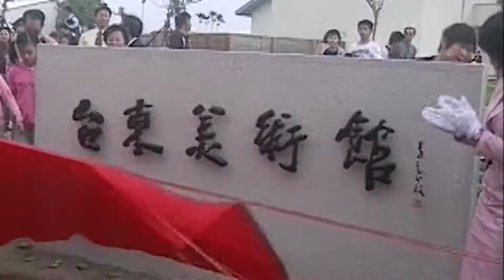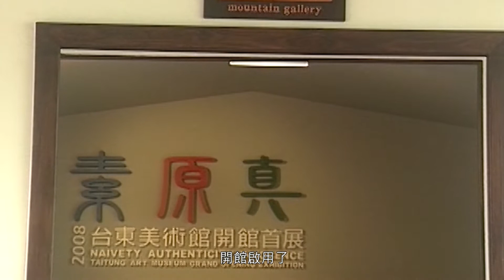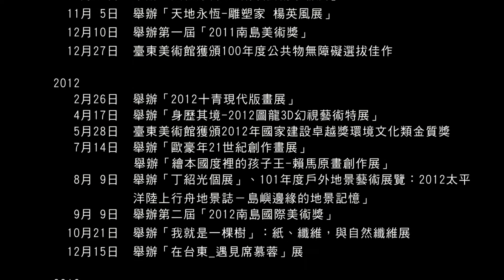臺東美術館10週年回顧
臺東美術館是臺東近20年來最重要的藝文建設，在這裡，我們提供了一個良好的藝文空間，每一檔的展出都經過精心的挑選跟策劃，未來期待臺東美術館不僅成為藝術作品最好的典藏、展出及辦理活動的空間，更是臺東最重要的美學教育的基地。

祝 臺東美術館10歲生日快樂！